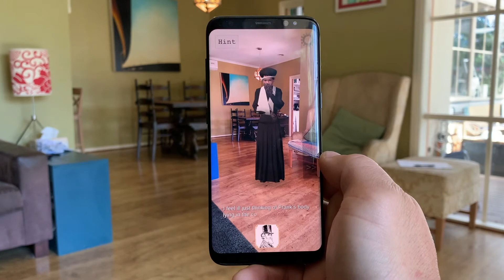Eastern Market Murder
Investigate an intriguing true crime from 1899 in this twisted tale of murder and madness.

Delve into a world of fortune tellers and phenologists as you explore crime scenes, question witnesses and collect evidence to outsmart the killer and reclaim justice for the victim's family. Blood red radishes, a business rivalry, whispers of false friends. When everything is not as it seems, will you foresee how it ends?

Download Eastern Market Murder on the App Store or Google Play and play at home or at the actual crime scenes in Melbourne, Australia